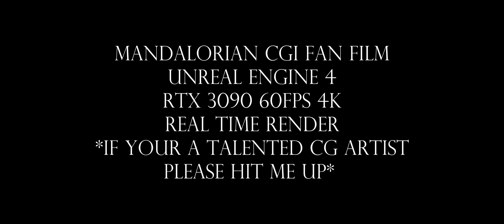Unreal Engine 4.26 RTX 3090 Photorealistic